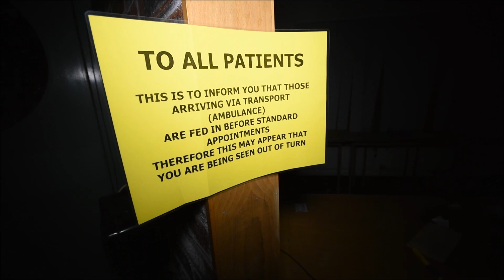Abandoned Memorial Hospital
Abandoned Hospital at Night... - So this explore was a little bit different venturing into an old hospital during the night, i dont normally do explores at night as i prefer natural light in most of my photography but seen as though Halloween is coming up we thought we would do it anyway. On arrival we wasent sure if we were getting in as most of it looked pretty secure but after spending time searching we managed to gain access, the outside of the building was pretty stunning but the insides not looking to good, no signs of graffiti but signs of vandalism and looks as though people have already started getting their hands on certain items of value and looks to be stripped out leaving only a few but some interesting things inside which still remain or are intact... only got a few photos due to a few noises inside so we played it safe and went for the exit, here is the footage i managed to get..  thanks for your time hope you enjoy !  @cjurbex